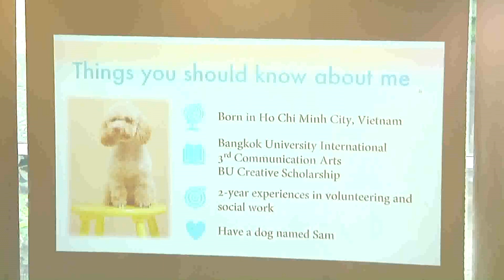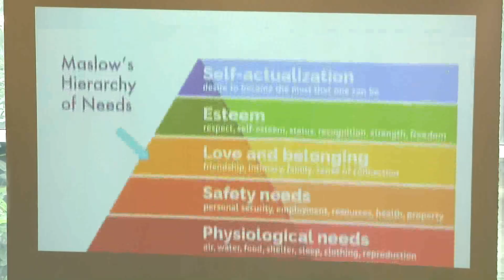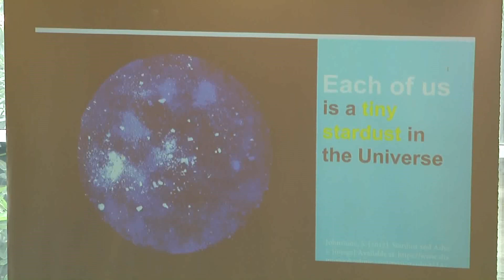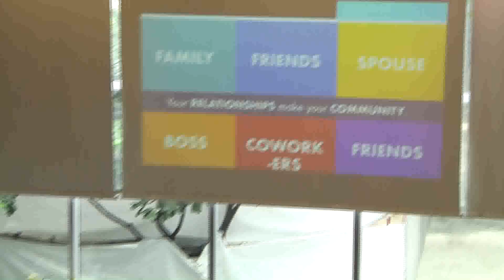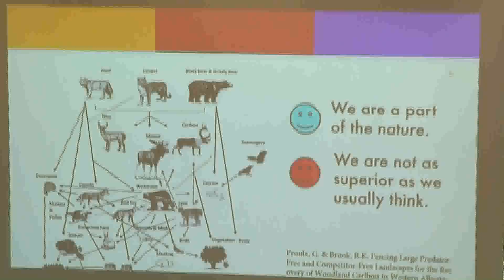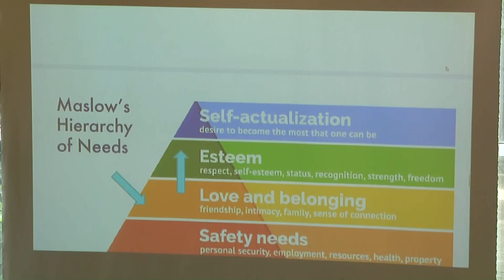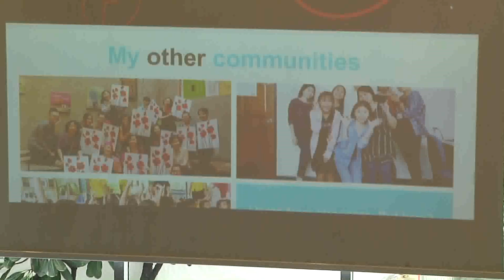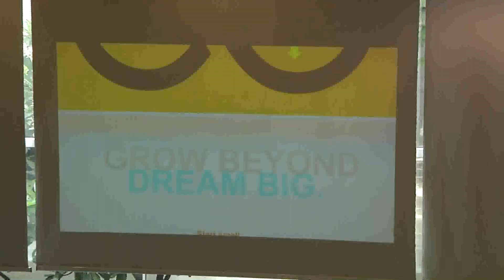Nam Le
Nam Le at CreativeMornings Bangkok, August 2018. Free events like this one are hosted every month in dozens of cities. Discover hundreds of talks from the world's creative community